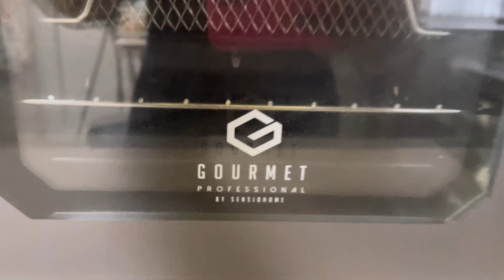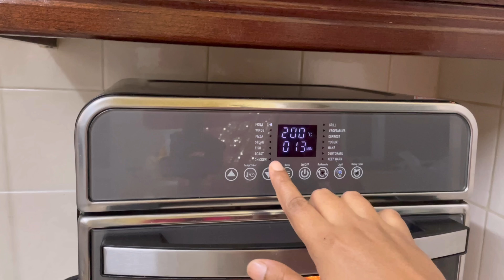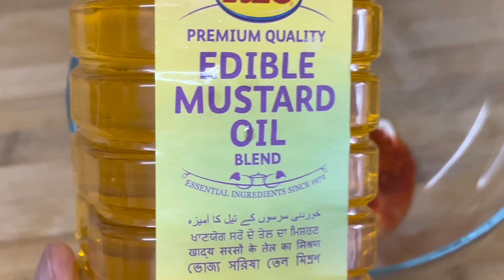These 15 mins airfryer meal can change your life/Low carb diets